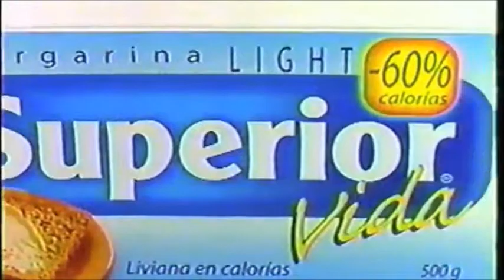Comercial Margarina Superior Vida (2002)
Comercial de Margarina Superior Vida. Del año 2002.

Originalmente subido como PubliChileTube.
Obtenido a partir de una tanda comercial subida por @saldanaca549 , a quien se dan los créditos correspondientes.